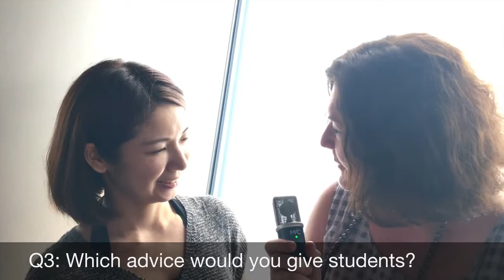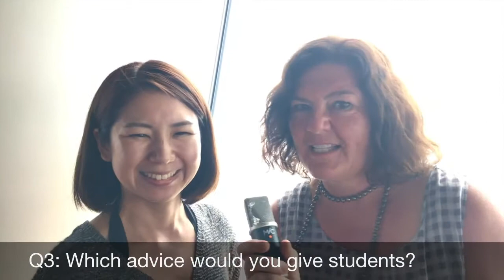[DR. KERN VLOG #18]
Kumi Sato, Student Delegate for WFMT's Western Pacific Region talks about her experiences as student leader and what her involvement in planning the WCMT2017 taught her. [Length: 2:54].

Produced by Petra Kern
@2017 Music Therapy Consulting